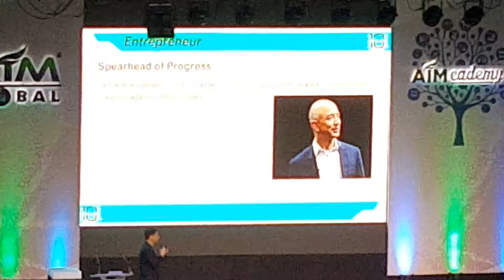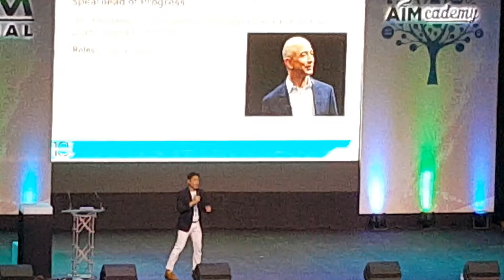10th Anniversary Aim global in Cuneta Astrodome(4)